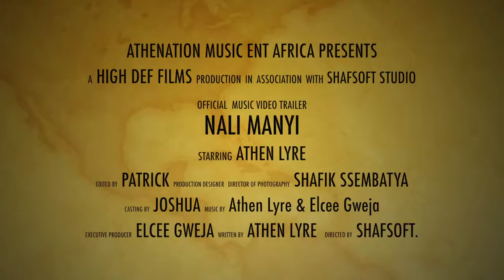Nali Manyi behind the scenes by Athen Lyre